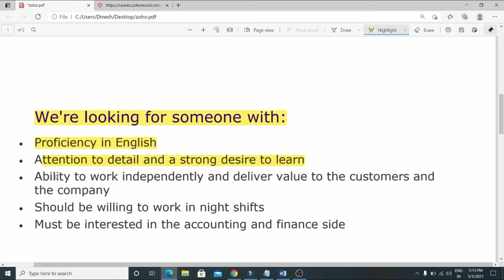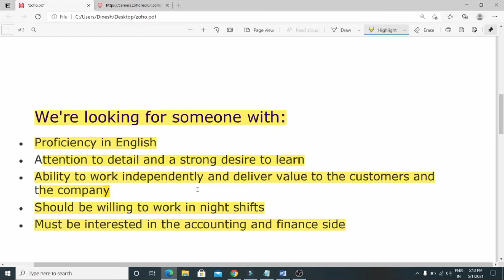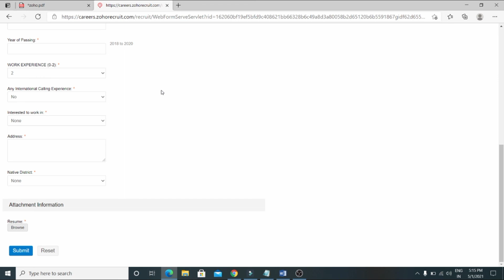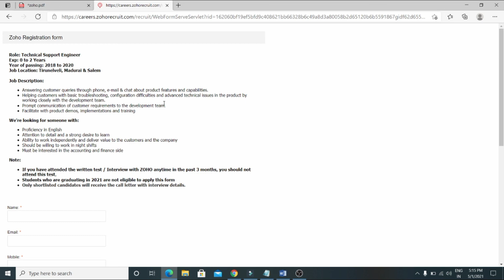Zoho Recruitment 2021 l Any Degree l Tamil Nadu Government Government Jobs in Tamil Nadu TN GOVT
Zoho Recruitment 2021 l Any Degree l  Tamil Nadu Government  Government Jobs  in Tamil Nadu TN GOVERNMENT JOBS @GDStudious

Post Office Recruitment 2021 ,govt jobs 2021,central government jobs 2021